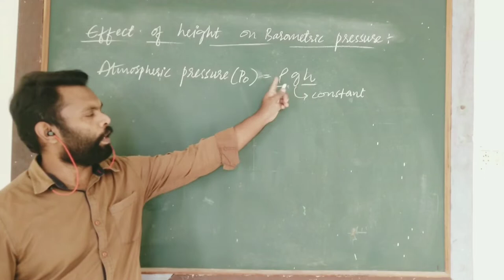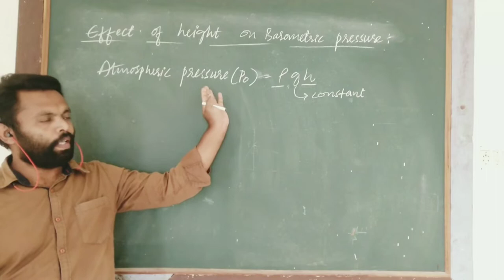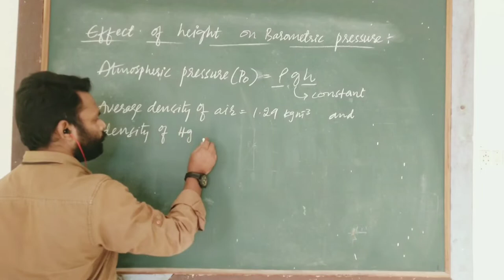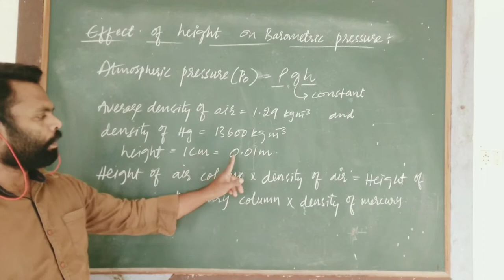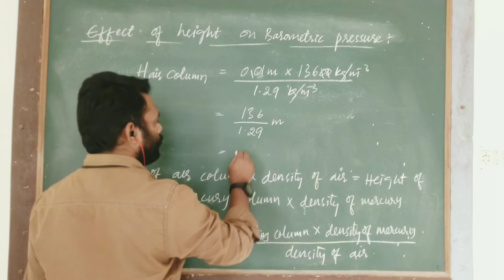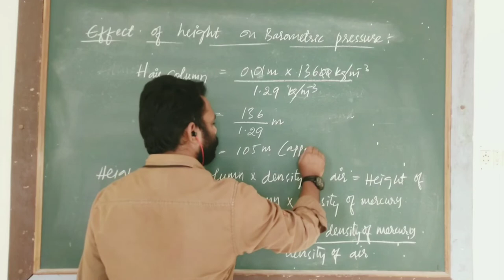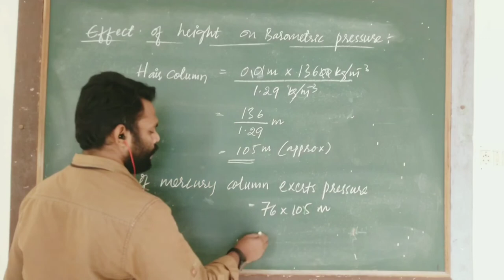Effect of Height on Barometric Pressure